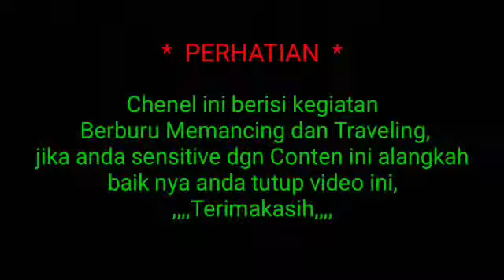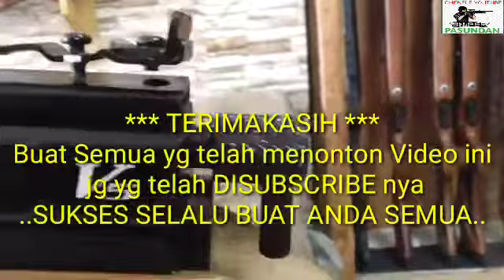Review Senapan Sejuta Viewer Uklik Jawara V5 SNIPER PASUNDAN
CHENEL YOUTUBE SNIPER PASUNDAN CHENEL HUNTING MANCING DAN TRAVELING
Chenel Youtube Sniper Pasundan Chenel Hunting Mancing dan Traveling dan Review senapan angin
# SNIPER PASUNDAN

Di video kali ini kami mencoba meng Review sedikit senapan angin Uklik JAWARA TGR V5 yg sangat mumpuni di kalangan para Bediler se jagat raya.

JAWARA TGR V5
-  PANJANG LARAS 70 - 65 CM
-  LARAS BAJA PILIHAN
-  ALUR 12
-  TABUNG ANGIN OD 25
-   CEMBER MONOLET ALMUNIUM pilihan
-   POPOR KAYU MAHONI PIILIHAN
-   MODEL POPOR KLASIK
-   TREGER SINGGEL BACOK
-   AKURASI SANGAT MANTAP

TOKO REVALDO SPORT

JLN SAPARUA NO 233 PERUMNAS 3 BEKASI TIMUR KOTA BEKASI JAWA BARAT

TOKO REVALDO SPORT
-  Senapan angin PCP
-  Senapan angin Uklik atau pompa
-  Service Senapan
-  Accessories
-  Peluru atau mimis kaliber 177 Atau 4,5 mm

Channel YouTube SNIPER PASUNDAN.